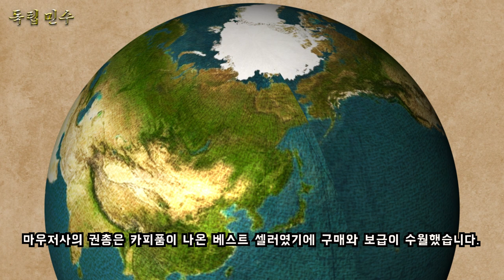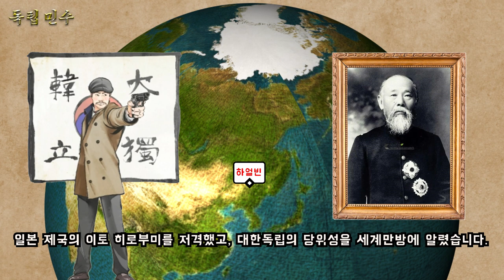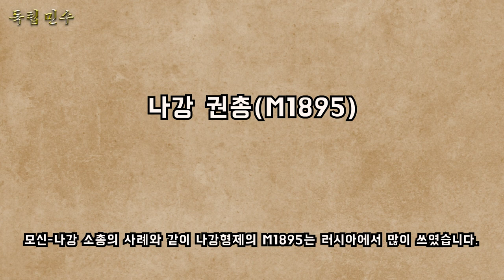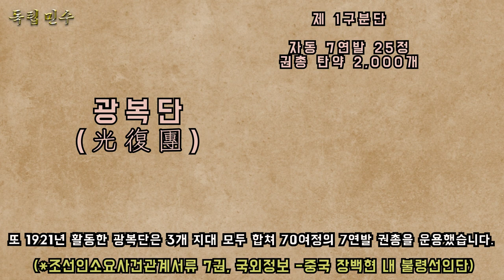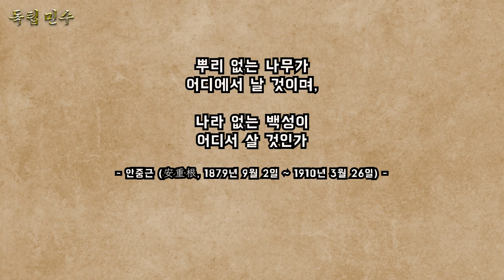[독립민수] - 독립군이 사용한 권총들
독립군들이 사용한 권총에 대해 알아봅니다.